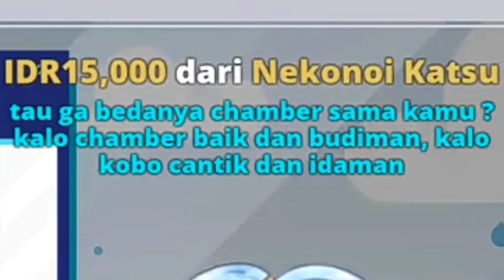Bedanya Chamber dengan Kobo - [ Kobo Kanaeru Clip ]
Thumbnail